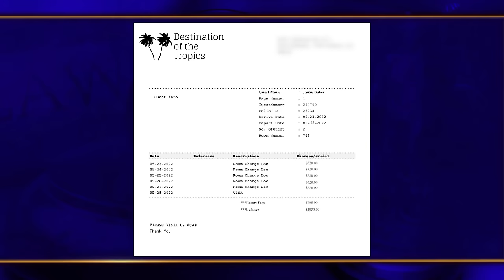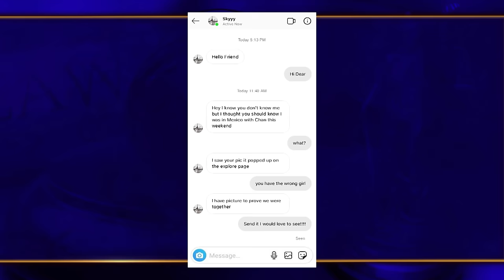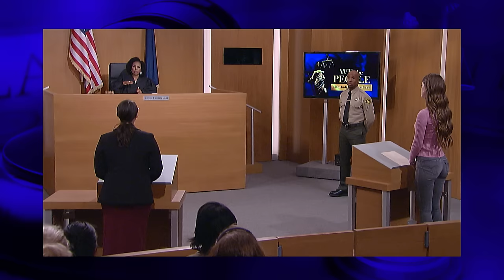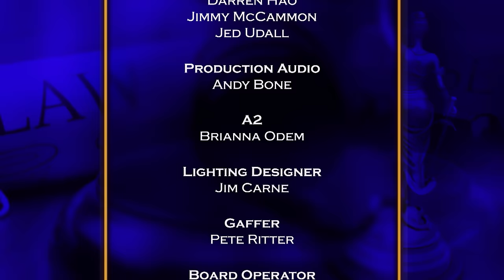We the People with Judge Lauren Lake: Eviction on Love & Vegan Preacher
A former couple argues over travel expenses after accusations of infidelity on their vacation; A stylist is sued after dressing vegan singer in leather.